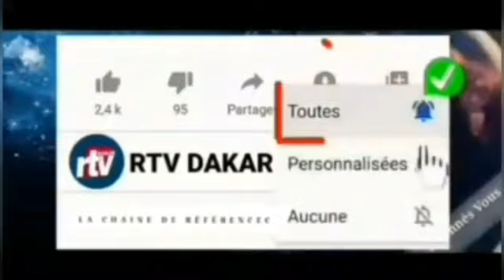Opération Gendarmerie , Crimin@lité et délinqu@nce à Keur Massar-Mbao Tivaouane-Peulh : 150 person..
SERVICE COMMERCIAL / 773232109 🔴RTV DAKAR votre chaîne de références religieuses avec une ouverture sur L' Actualité et La Politique🔊